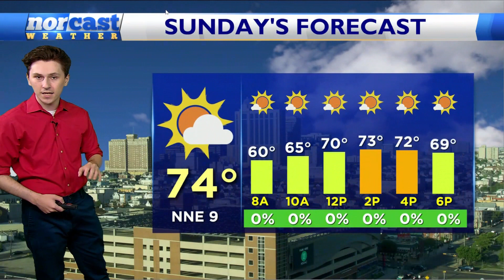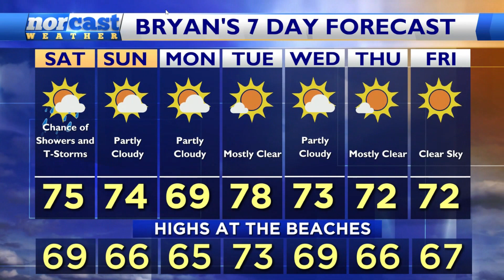Saturday Morning Forecast May 13th, 2023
That rain is here to stay for today, and maybe into the night, but do we shake this dreary weather? Find out more in this mornings forecast: